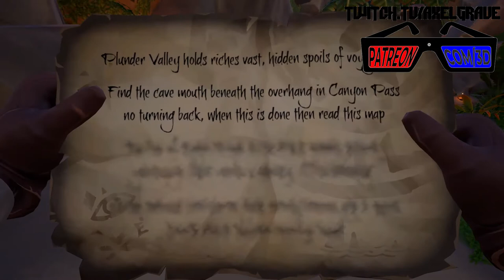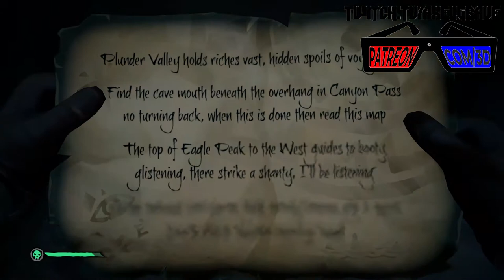Sea of Thieves - Fail Stream Highlights Ep. 17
Axel and Forge engage in an epic hunt for some hidden treasure taking on their first set of riddle quests with a little help form ye ol….google.
We know that we’re late to the party but we hope you still enjoy watching Axel, Forge, Nazamura and Vextris Fight Skellies, Find Treasure, and of course get sunk by better pirates :)